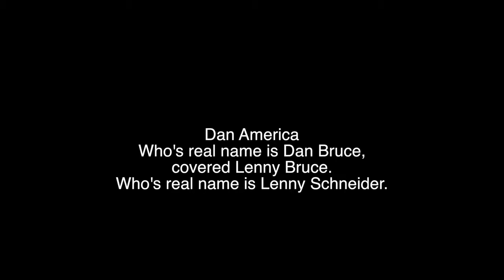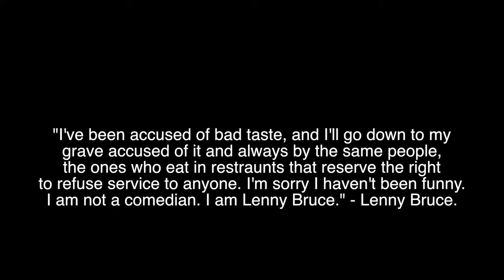Dan America LIVE in America 32 (Lenny Bruce Cover)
Dan America is LIVE In America!
At Lark Tavern in Albany, NY,
The Ghosts Of Comics Past 3.
Dan America covers Lenny Bruce.